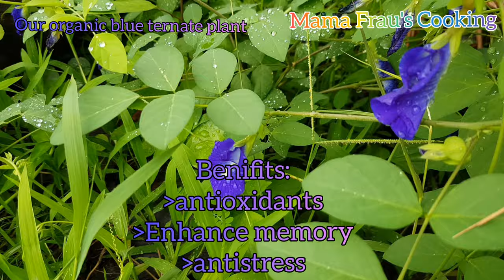Blue Ternate Tea | Clitoria Ternatea Tea | Blue butterfly flower tea | Benifits and Tea preparation